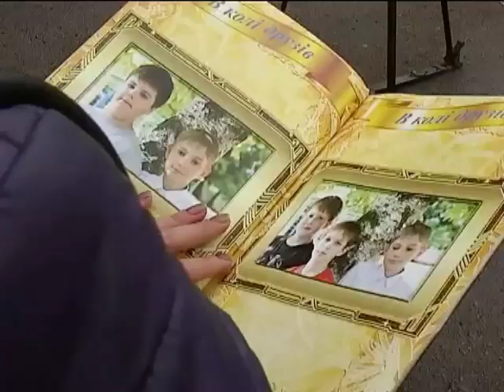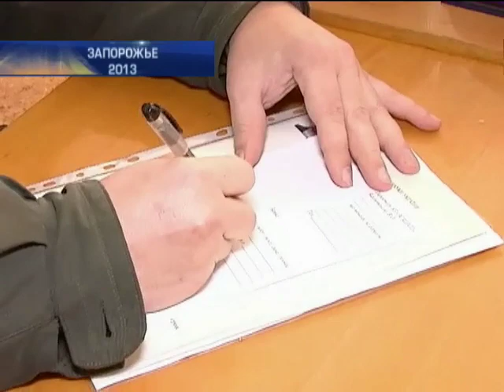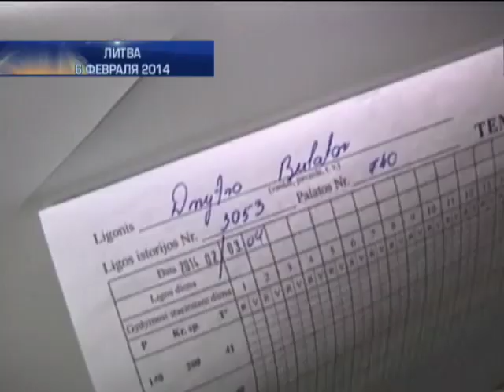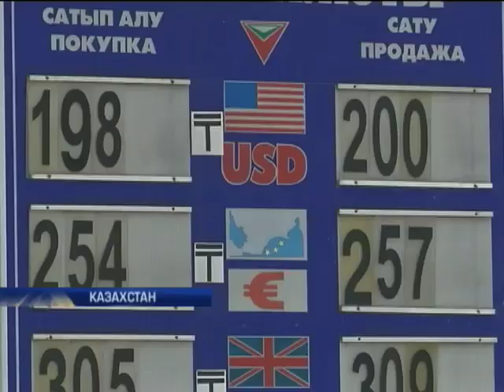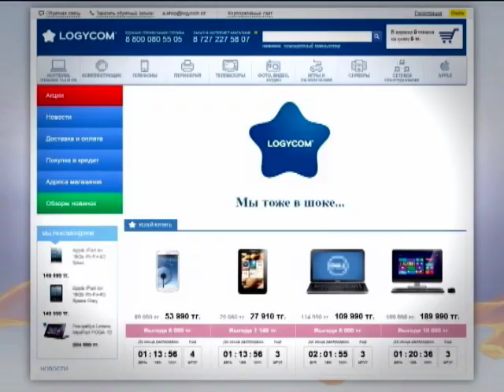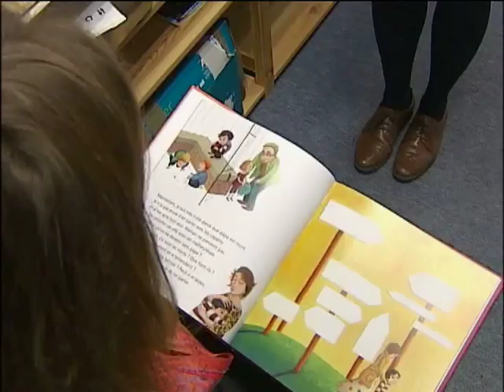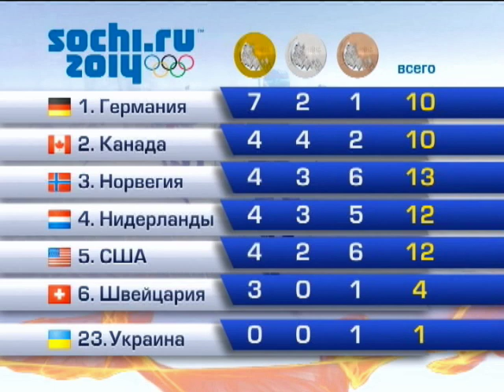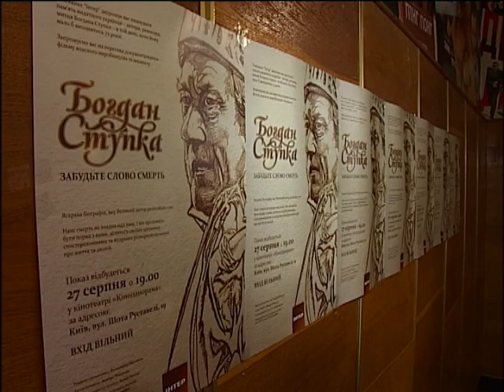Подробности - Интер - 13.02.2014